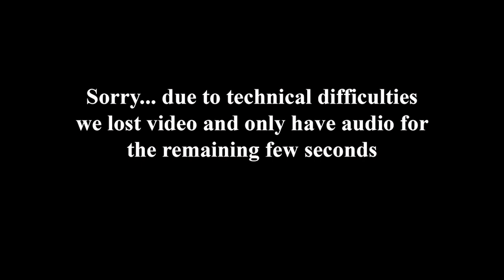What Do I Use to Record Video & Audio???